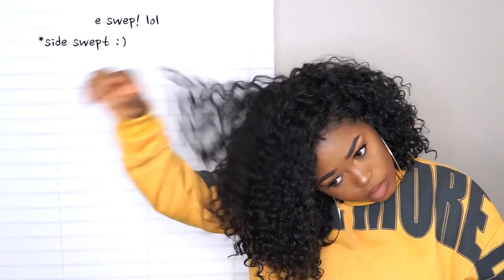Easiest & Fastest Frontal Wig You'll Ever Have To Make & Apply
List of products used:
peruvian water wave(3 bundles of 12 inches & a matching frontal)
* surebonder  or art minds mini glue sticks and glue gun
* adjustable wig cap
* canvas block head
* T-pins
* sheers/scissors
* fantasia ic styling gel
* got 2 b glued styling gel
* rat tail comb
* tresseme conditioner

*Songs:
 magic(medley) and bend it by maleek berry

* camera used: canon t7i with sigma lens

* I DON'T HAVE  TWITTER.